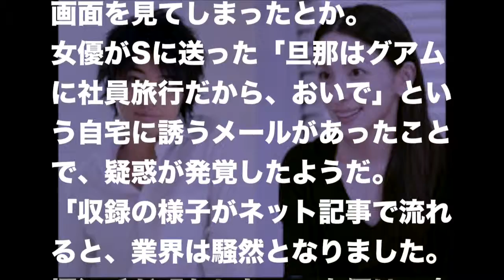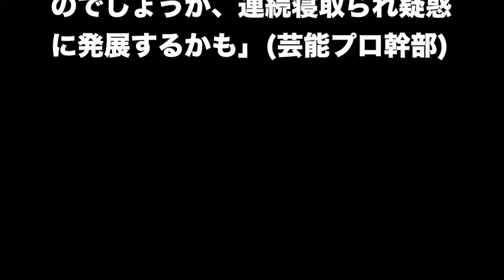速報！ホリエモンが暴露！奥菜恵・斎藤工との浮気の証拠！